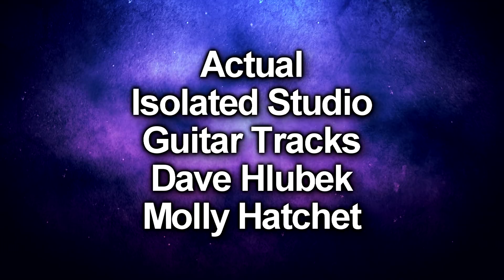Line 6 Helix - Molly Hatchet Artist Patch by Glenn Delaune